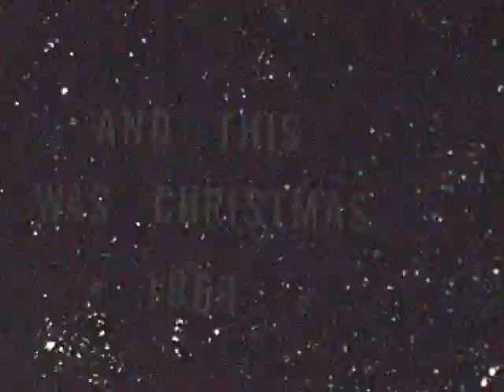Matz Christmas 1960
Matz's Christmas 1960